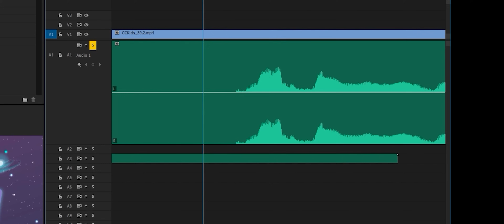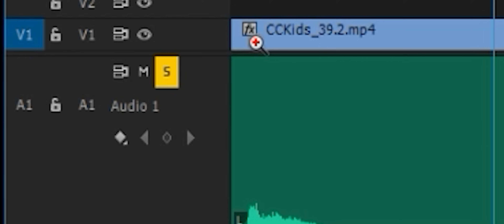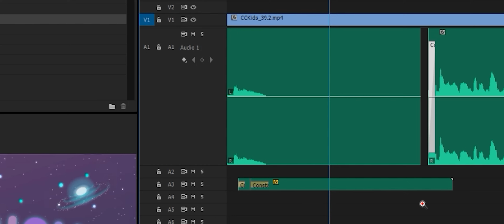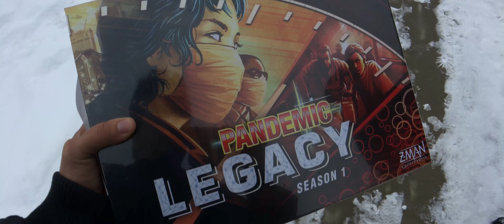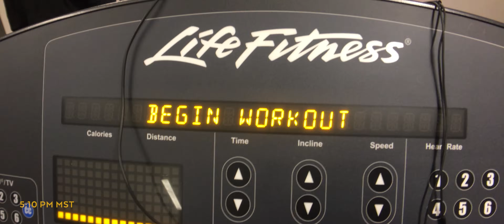Just Oreo Shakes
Thanks to Luke Whitehead Whitehead for the intro!